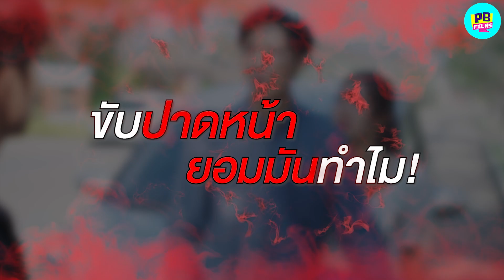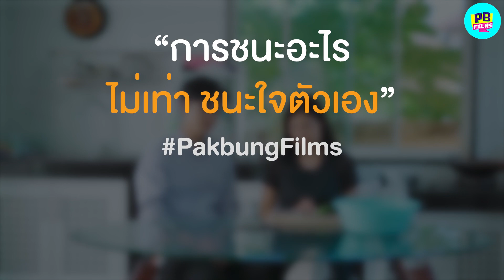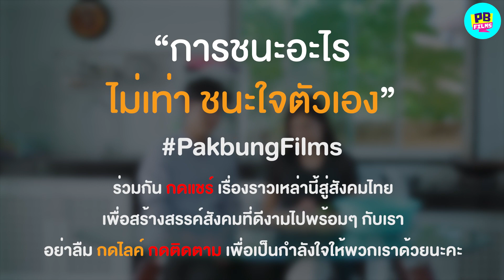ขับรถปาดหน้า อย่าไปยอมมัน| หนังสั้น Pakbung Films